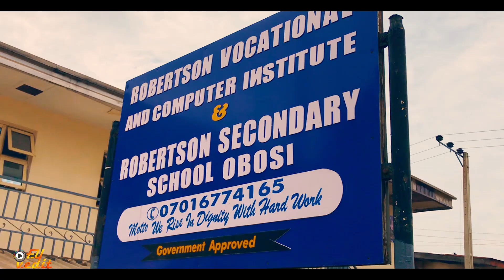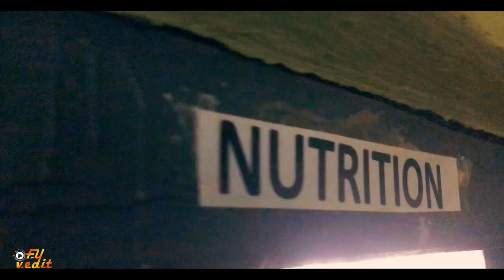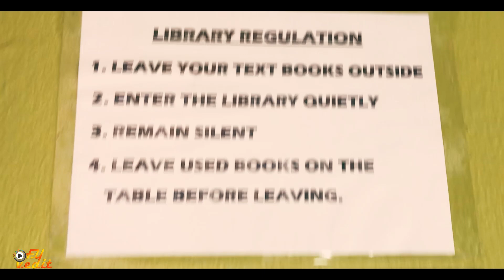my project at my ppa during nysc service